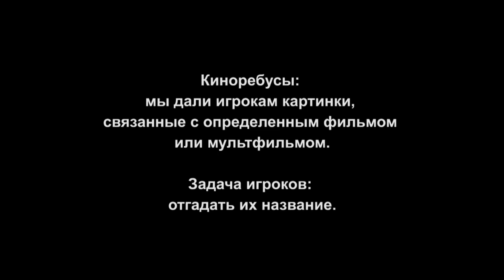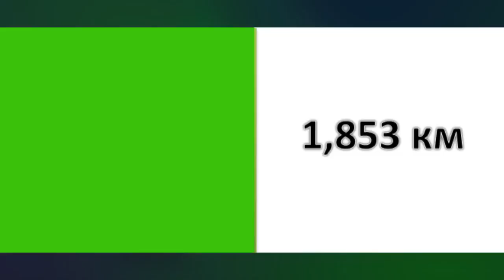Киноребусы с Бурдасовым и Хохряковым